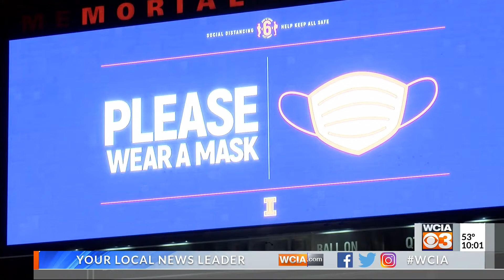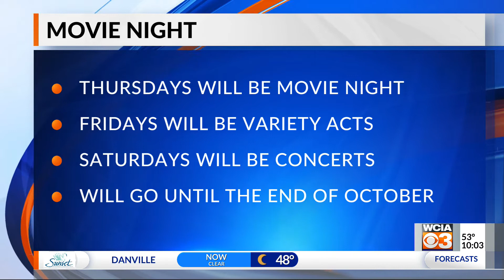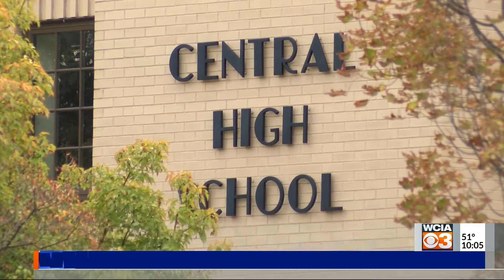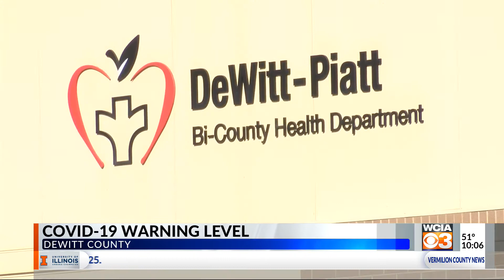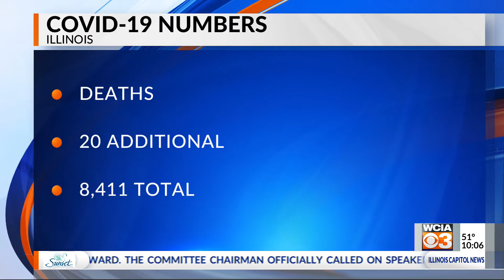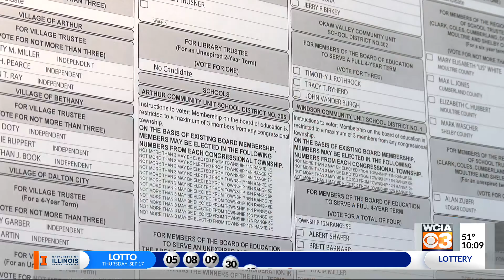3 News at 10:00 p.m.